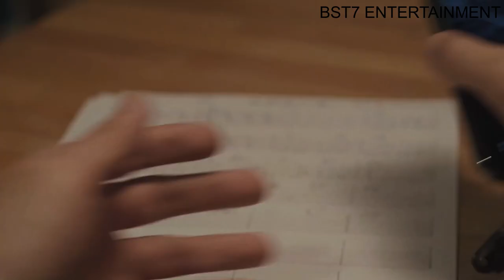[BL] GAY TAIWANESE DRAMA TRAILER | We all soft-hearted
Welcome to BST7 ENTERTAINMENT Official YouTube Channel!

Best friends, Adam and Ku have been together for so long... Ku loves Adam a lot yet his frined doesn't even know about the other's feelings and unfortunately, they are no longer together, Ku leaves because of his sickness...!